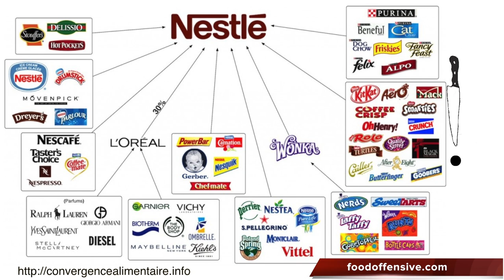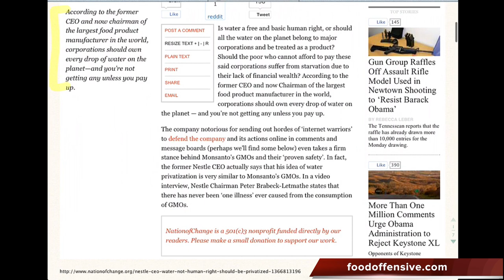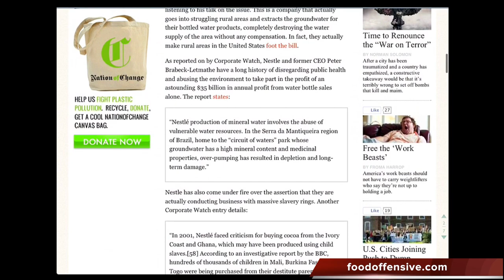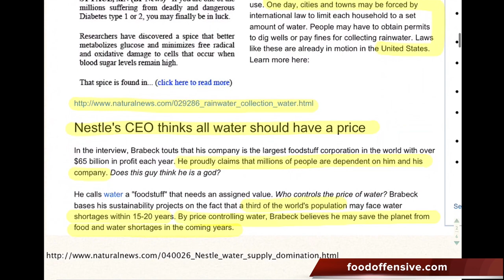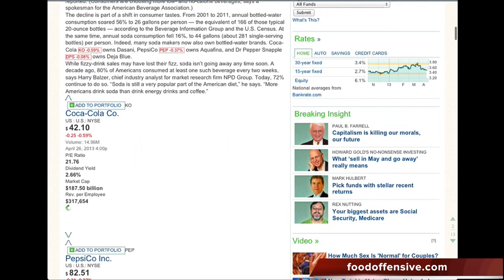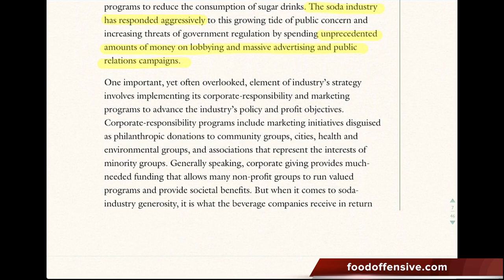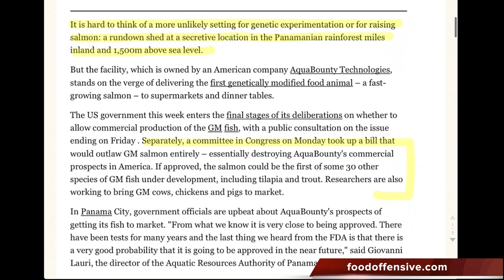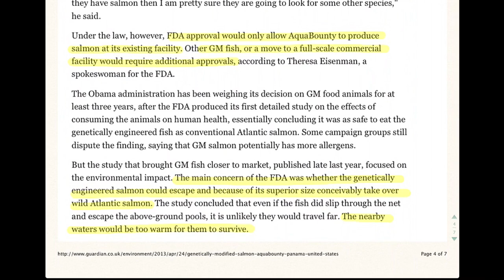FOWN 4/29/13 - Former Nestle CEO Says Water Should be Privatized; Philanthropy of the Soda Industry